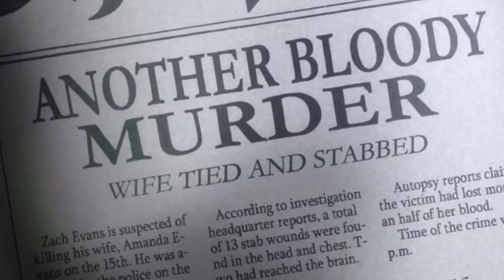Harris Cole - That Miserable Man Milligan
Clips from Supernatural the animated series.